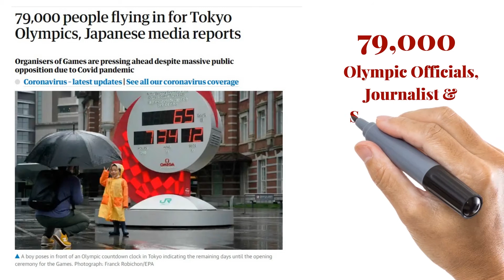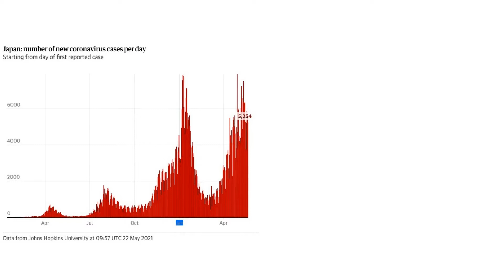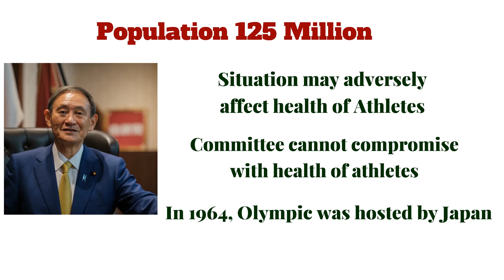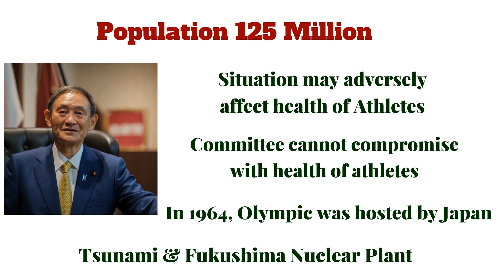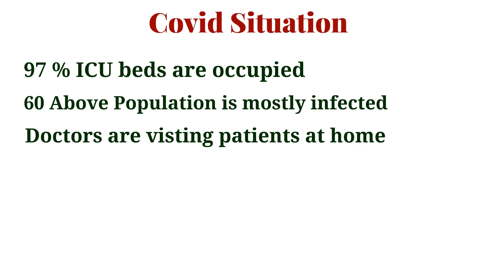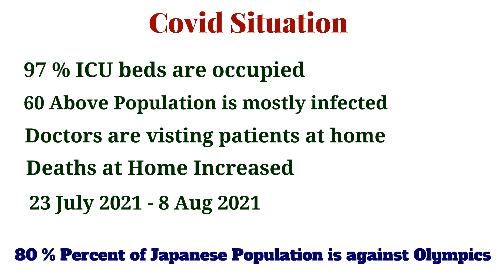2021 | जापान में कोरोना की चौथी लहर | Japan fighting with the fourth wave of corona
Unfortunately, Japan is facing the fourth wave of the corona. Citizens of Japan don't want the government to host the Olympics but it is the sole right of the international Olympic committee to cancel the event. The date of Olympic events is from 23 July 2021 - 8 August 2021. 80 percent of the Japanese population is against this event and they are protesting against the Olympics. This is for the first time in the history of the Olympics, that event has to face such a massive protest

दुर्भाग्य से जापान कोरोना की चौथी लहर का सामना कर रहा है। जापान के नागरिक नहीं चाहते कि सरकार ओलंपिक की मेजबानी करे, लेकिन इस आयोजन को रद्द करने का एकमात्र अधिकार अंतरराष्ट्रीय ओलंपिक समिति के पास  है। ओलंपिक स्पर्धाओं की तिथि 23 जुलाई 2021 से 8 अगस्त 2021 तक है।जापान की 80 प्रतिशत आबादी इस आयोजन के खिलाफ है और वे ओलंपिक का विरोध कर रहे हैं। यह ओलंपिक के इतिहास में पहली बार है, जब इस आयोजन को इतने बड़े विरोध का सामना करना पड़ा है।